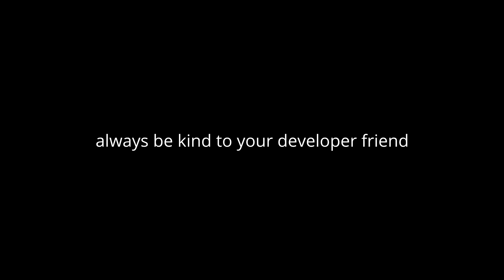The most Cruel Mobile Application I have ever developed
Always be kind with your developer friend ...